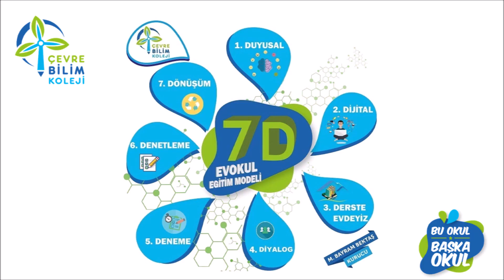AYŞE YENİ ÇİÇEK - BALONCUK YAPIMI